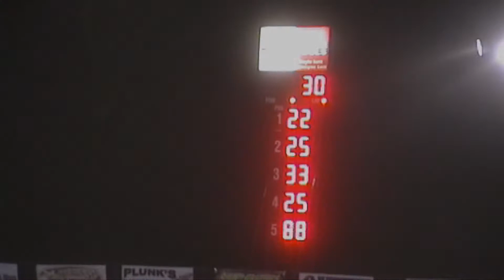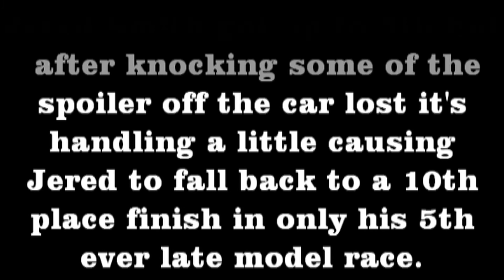Jered Smith at Nesmith National Late Model event at JMS 4-10-10 Highlights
Jered Smith at Nesmith National Late Model event at Jackson Motor Speedway 4-10-10 Highlights qualified 8th, finished 5th in the heat race, started 14th in the feature event got up to 5th but finished 10th.